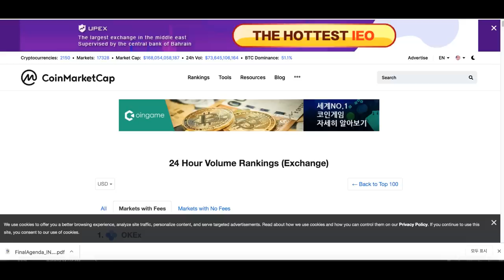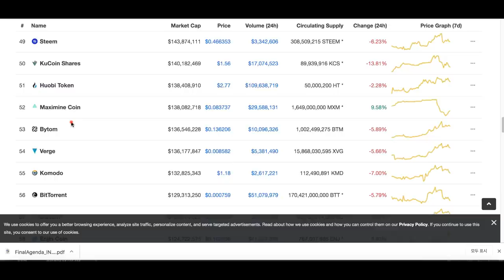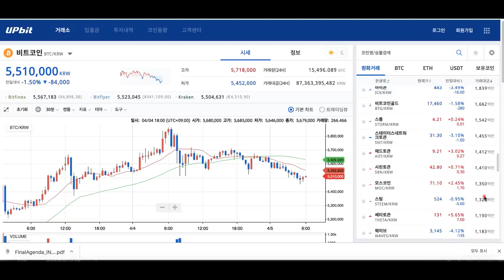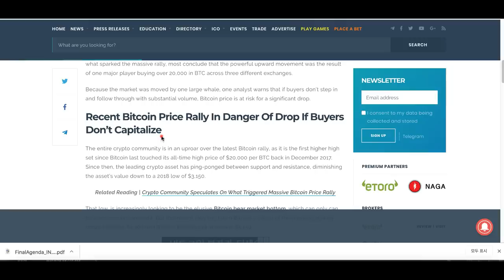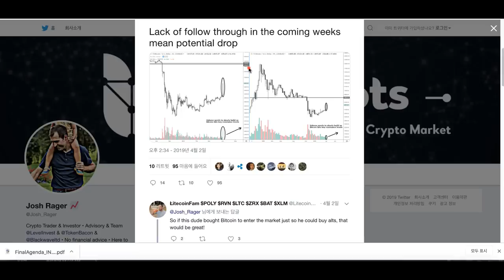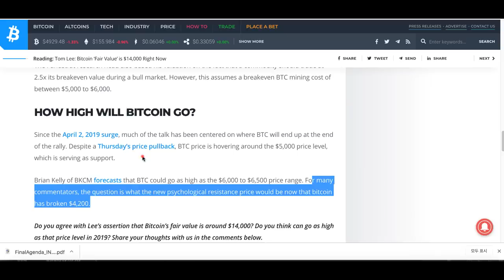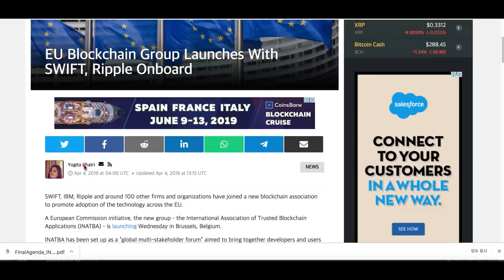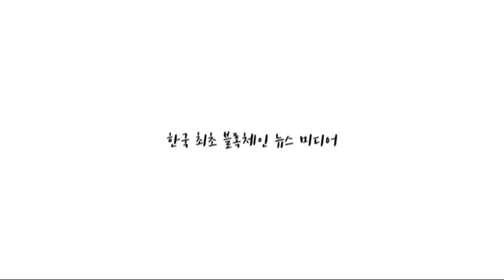[굿모닝 비트코인] 0405 급등 후 조정받는 아침, 주요 암호화폐 하락..비트코인 4800선 거래중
2거래일 연속 급등 후 조정받고 있는 아침입니다.
오늘 장에선 오르는 종목 찾기가 더 힘든데요.
비트코인 은 4800선에서 거래 이어나가고 있습니다.

서울에서 열리고 있는 디코노미 에서 많은 연사들이 관련 발언을 쏟아내기도 했는데요. 주요 뉴스와 함께 시황까지 짚어보시죠!